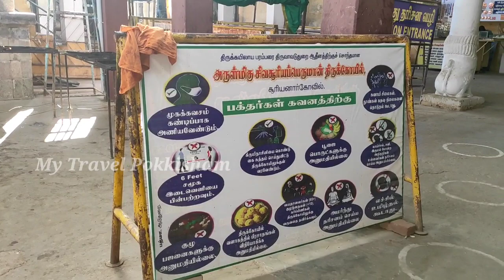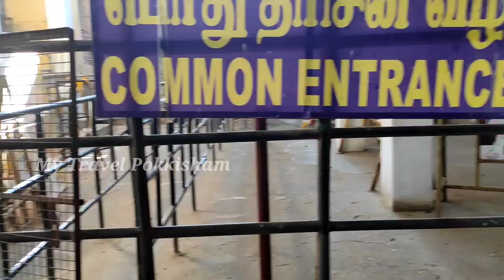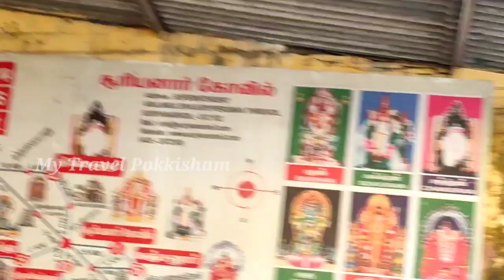Kumbakonam Suriyanar Temple கும்பகோணம் திருவாடுதுறை சூரியனார் கோயில்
சூரியனை சுற்றியுள்ள மற்ற எட்டு கிரகங்களான சந்திரன், செவ்வாய், புதன், குரு, சுக்கிரன் (வெள்ளி) சனி, ராகு, கேது என்னும் இரு பாம்புகள் ஆகிய கிரகங்கள் சூரியனார் கோவில் வளாகத்தில் சுற்றாலயங்களாக அமைக்கப்பட்டுள்ளன. சூரியன் எதிரே உள்ள மண்டபத்தில் குதிரை நிற்கிறது. பிரகஸ்பதி என்று அழைக்கப்படும் குரு தனியாக சன்னதியில் இல்லாமல் சூரியனின் எதிரில் குதிரை வாகனத்தின் பின் நிற்கிறார்.